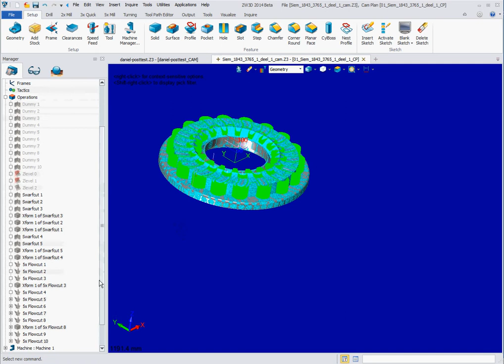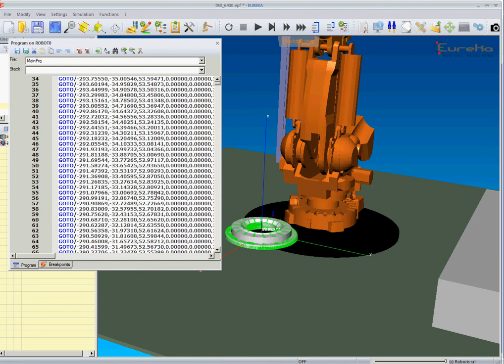The ZW3D-to-Eureka Interface | Interfaccia Eureka per ZW3D